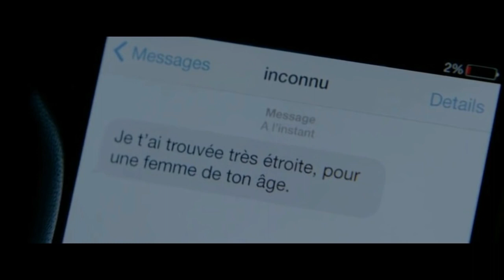Elle 2016 French Revenge Thriller Movie Explained in Hindi HD